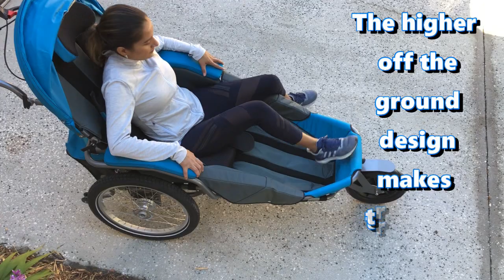JOSI jogger and bicycle trailer.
Adaptive jogging stroller for special needs children and adults. Also use as a bicycle trailer. Folding jogging stroller with suspension. Folding bicycle trailer with suspension.